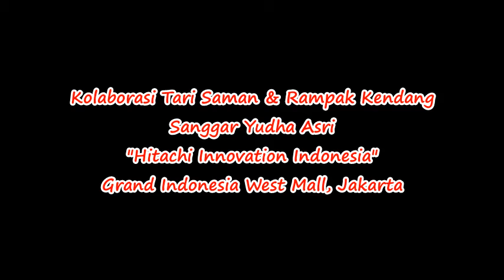Kolaborasi Tari Saman dan Rampak Kendang-Yudha Asri@Hitachi Innovation Indonesia, Grand Indonesia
Kolaborasi Tari Saman dan Rampak Kendang-Yudha Asri@Hitachi Innovation Indonesia, Grand Indonesia, Jakarta.Informasi Sanggar Yudha Asri Telp. 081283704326/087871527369